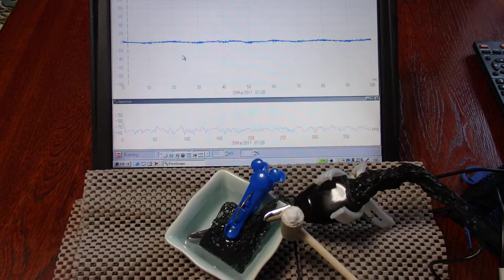オリジナル超音波実験 （超音波システム研究所 ultrasonic-labo）